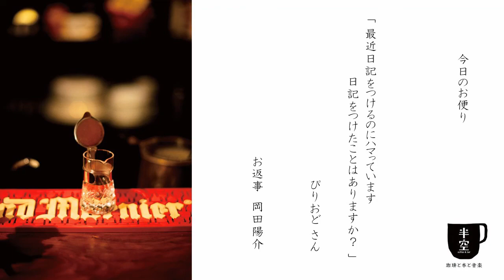【第91回】半空ラジオ～お便り(アールグレイの使い道)～お便り(モーニングルーティーン)～お便り(日記)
番組構成
00:00 ～   いらっしゃいませ
00:21 ～ 「アールグレイの茶葉が家に大量にあります 何かおすすめの消費方法はありますか 」というお便り
04:06 ～ 「店員佐藤のモーニングルーティーンを教えてください 」というお便り
08:01 ～ 「最近日記をつけるのにハマっています　日記をつけたことはありますか？  」というお便り
11:25 ～   またのご来店をお待ちしております 相談・質問随時受付中

声の出演
店主 岡田陽介
店員 佐藤暖

お便り
ぶっちぃ さん
田村 さん
ぴりおど さん

写真
近藤拓海

制作
佐藤暖